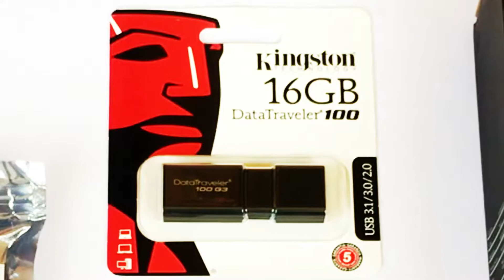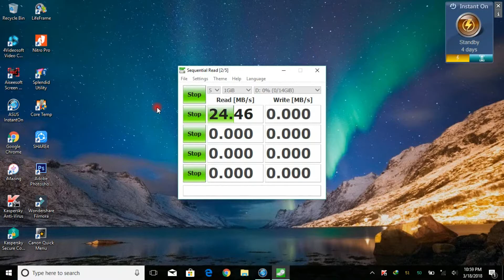Accesories Tech Dibawah 100 Ribu - Spesial 100 Subsriber [UNBOXING]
Accesories Tech Dibawah 100 Ribu: Doubel USB Charger Detector, Mouse Logitech M100R, Flashdisk KIngston 16GB, Mouse Pad Rubber ORICO MPA3025.

Info Pembelian Produk
1. USB Charger Detektor

2. Mouse Logitech M100R

3. Flasdisk Kingston 16GB

4. Mousepad Orico

Semoga video ini bermanfaat bagi kita semua sebelum membeli produk terlebih dahulu, silahkan tuliskan jika ada pertanyaan, kritik dan saran di kolom komentar.